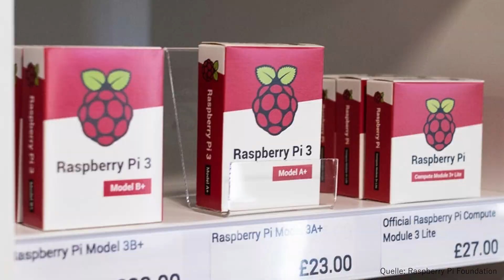TALK TECHY TO ME #3 | Was passiert mit dem Internet? - Über Artikel 13, Roboter und Raspberry Pi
In der dritten Folge von "Talk Techy To Me" sprechen wir über die Neuigkeiten zu Artikel 13, Robotische Ladestation für E-Autos und den ersten Raspberry Pi Laden in England. Viel Spaß!

*Dieses Video ist keine bezahlte Werbung.